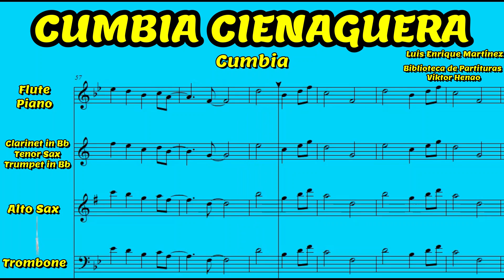🎼 Partitura CUMBIA CIENAGUERA (Partitura) - Biblioteca de Partituras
🎶 Partitura "Cumbia Cienaguera" – El ritmo vibrante de la tradición colombiana 🎶

Siente la alegría y el ritmo inconfundible de la costa caribeña con la partitura de "Cumbia Cienaguera", un clásico de la música folclórica colombiana. Esta obra evoca la energía de la cumbia y te invita a disfrutar de cada compás con su melodía vibrante y contagiosa. Perfecta para quienes desean mejorar su técnica y sumergirse en los sonidos de nuestra tierra, esta partitura hará que tu interpretación cobre vida con cada nota 🎶🌊💃.

Características de la partitura:
🎯 Diseñada para estudio individual: Creada para el aprendizaje personal, esta partitura te permite enfocarte en perfeccionar tu técnica mientras disfrutas del ritmo alegre y dinámico de la cumbia. No es un arreglo para banda o agrupación, lo que garantiza un enfoque detallado en la interpretación individual.

💵 Costo: Cada partitura está disponible por solo 1 dólar, ofreciendo acceso a una pieza llena de sabor y tradición.

🌟 Una celebración de la cumbia
"Cumbia Cienaguera" es más que una canción; es una celebración de la cultura y la tradición caribeña. Cada nota vibra con el espíritu festivo de la cumbia, y estas partituras te permitirán canalizar esa energía en tu interpretación. Desde el sonido envolvente de la flauta hasta el potente eco de la trompeta, sentirás cómo el ritmo te transporta a la costa mientras trabajas en tu expresión personal y técnica 🎶🎺💃.

Comparte tus sugerencias sobre qué canciones te gustaría ver próximamente y únete a nuestra comunidad de músicos apasionados 🎶🎻🥁.